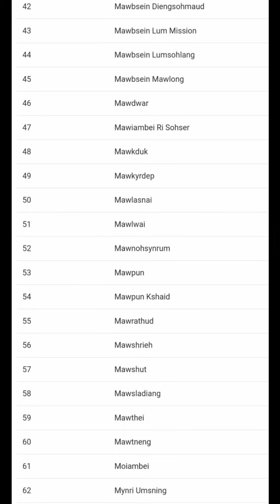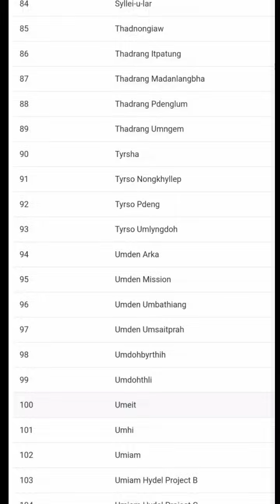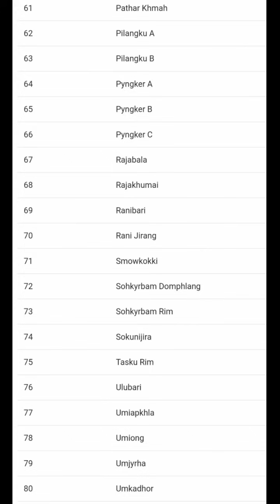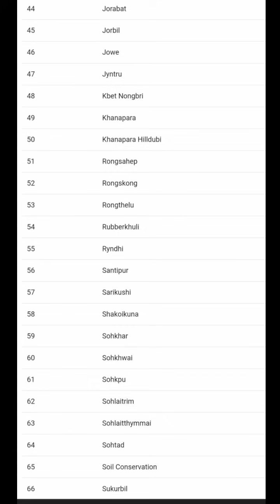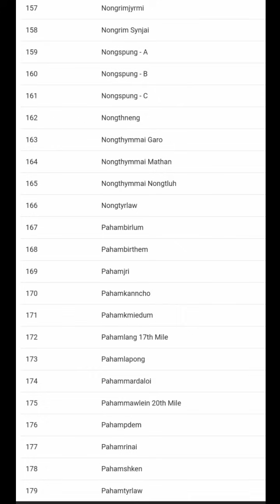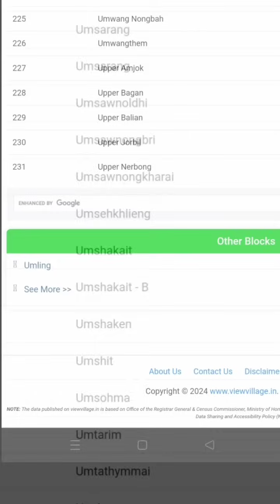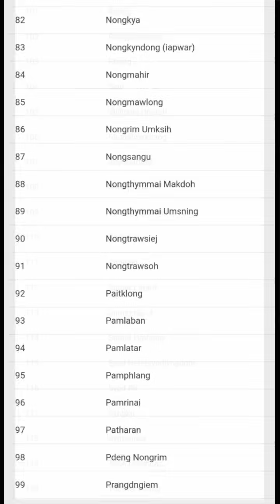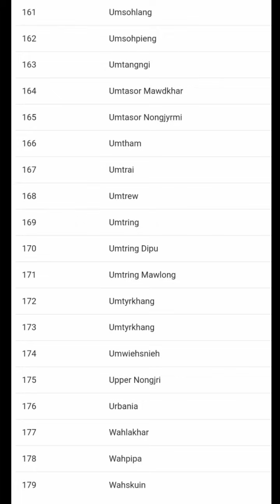Katno tylli ki Shnong ha RiBhoi District ki don? hangne don lut ki kyrteng Shnong ha Ri Bhoi